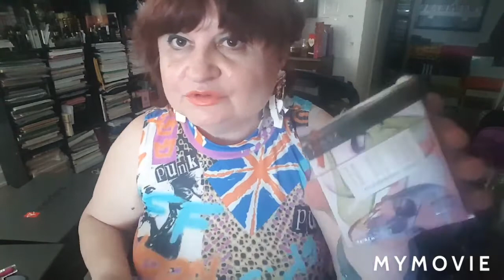PERFUME REVIEW - INTRUSION Oscar de La Renta & COSMETIC I USED TODAY